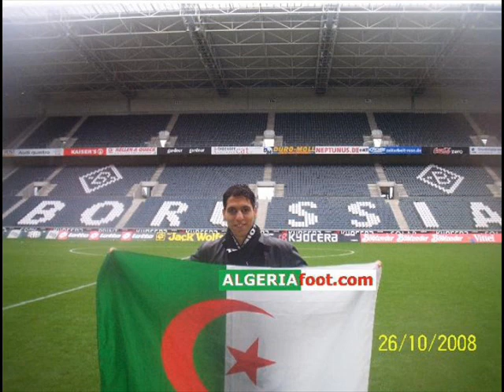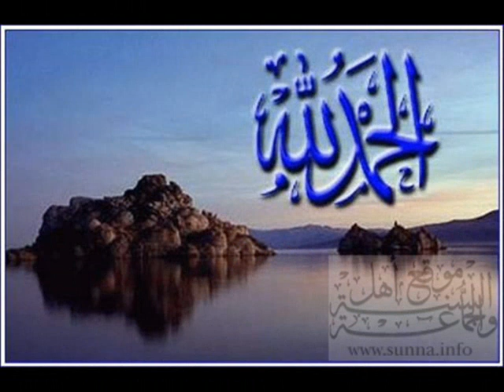1 2 3 viva l'algerie.wmv